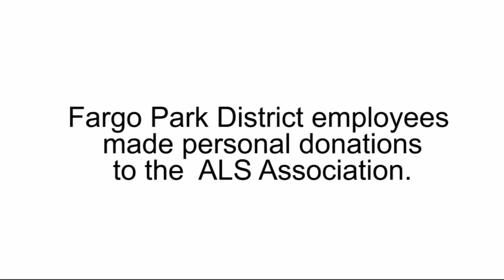ALS Ice Bucket Challenge